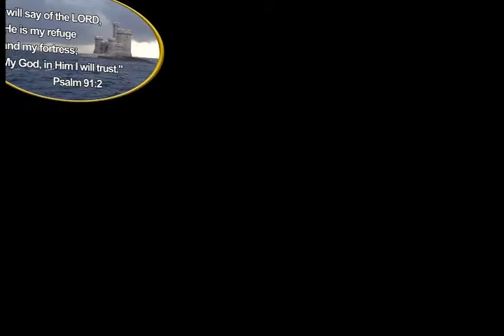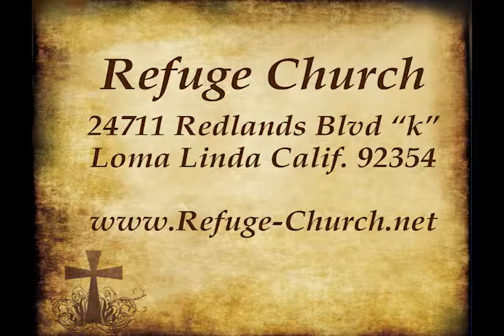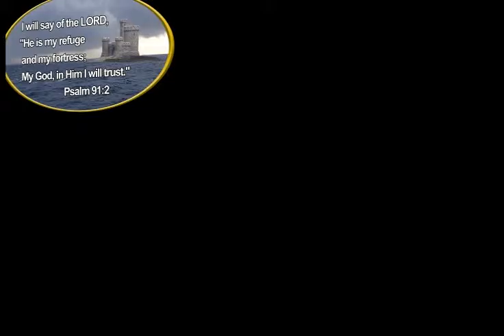1 1 2017 2017 is a New Season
A new year is a new season... we transition from one season to a better one when we understand the purpose of seasons with in creation.